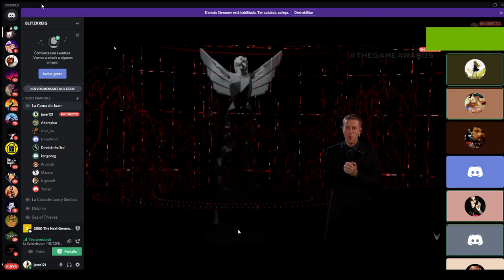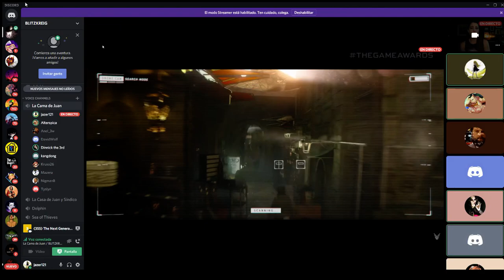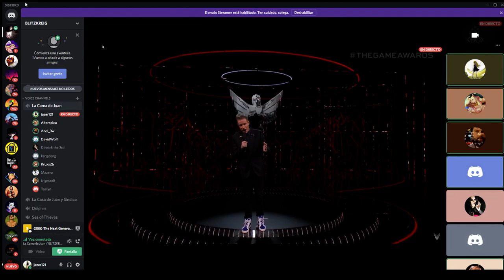Perfect Dark Jujos Reaction